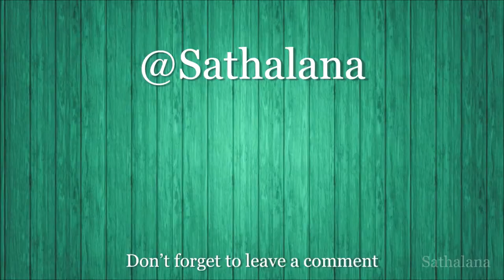Train Going around rural Germany - Bavaria - Beautiful Countryside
There is unspoilt wilderness. You can walk for miles here without seeing a soul. And there is tranquility. Pack a picnic and head for a plethora of beauty spots around the German countryside.
Rare wildlife, flora and fauna have made Northumberland their haven.
New videos from around the world every day, Sathalana world is a collection of videos I’ve filmed all over the world.
Licencing:
If you want to use my footage for personal or non-profit uses, you are fine to use it in your own project for FREE, although I would like to be notified, via twitter or Email if this is the case.  (@Sathalana)
If you want to use my footage for commercial use, such as for a documentary or for use in your business or on your website, please contact me via email or twitter and I’d be more than happy to discuss that.